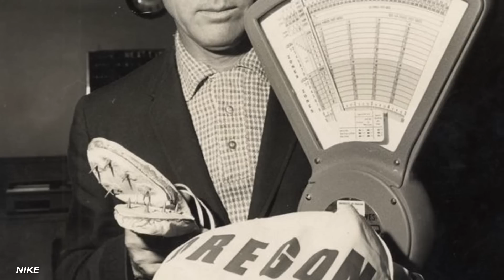The Story of Nike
Nike athletic shoes and apparel have been around and on top of the food chain of athletic retailers for as long as I can remember. But do we know how they started to become this behemoth in the industry we know today? Where did they come from? Why did it start? How did they come up with these innovative shoe technologies that we have today like Air cushioning, Air bubble heels, adaptive laces? Great questions! We’ll answer all that and more in this video. From its humble beginnings as a small idea from a pair of running enthusiasts on how to get better times, to a cultural icon the world over, we’ll take you on Nike’s journey to global supremacy, one step at a time.

Chapters:
00:00 INTRO
00:10 Chapter 1: Blue Ribbon Sports
02:42 Chapter 2: Running, then Jumping
04:26 Chapter 3: Air Jordan
06:21 Chapter 4: “Just Do It”
07:23 Chapter 5: Nike Today
09:39 OUTRO